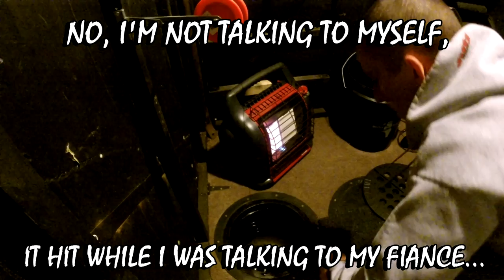Ice Fishing Lake Winnebago - Episode 2.4 "A Night on Lake Winnebago"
Spent the night in my shanty ice fishing on Lake Winnebago on 02/21/15. I told everyone on the Facebook page that I was going to just drop my shack and stay in the same place the whole night and that's what I did.

The weird thing is, I was suppose to be in 17FOW but landed on a 12.2ft hump. That worked out nice later in the evening when I iced a nice eater and later, a bunch of whities. A few of the whities made the cut.

This one was by far the hardest one for me to capture as I was shooting it all from within a tiny room! I have a feeling some will get a kick out of me half sleeping and attempting to catch a couple of fish.

There is a night bite on the system. Don't be fooled!

Tight Lines. Stay Dry.

-Kyle